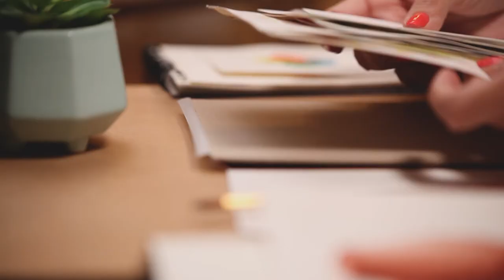Acuarela para principiantes 1/11 Pintar con acuarela Curso Online Clase Materiales agua y papel